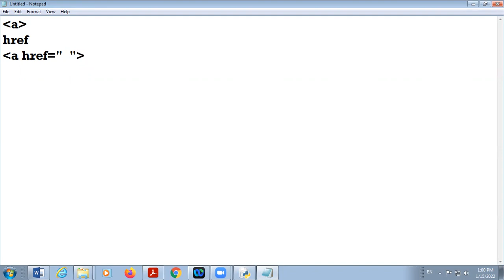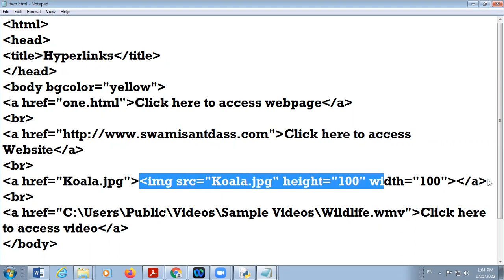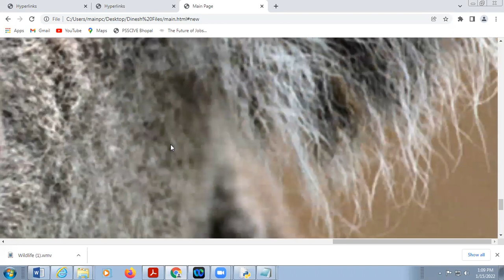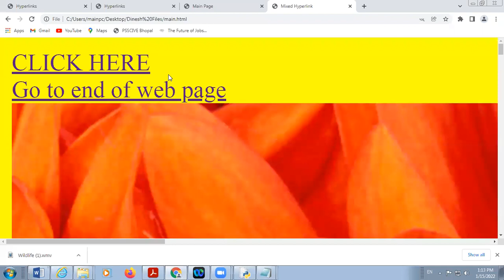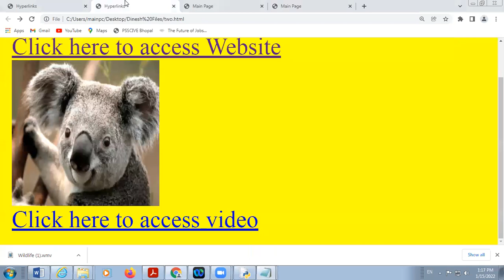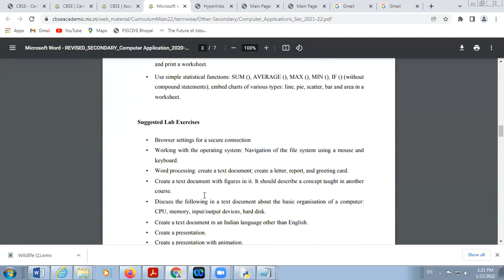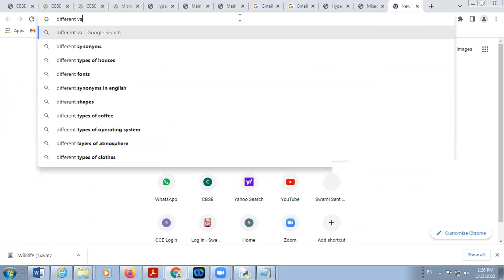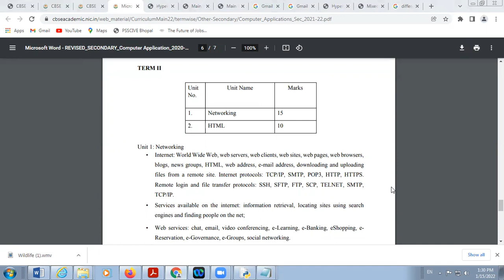15 01 2022 Class X B Computer Applications